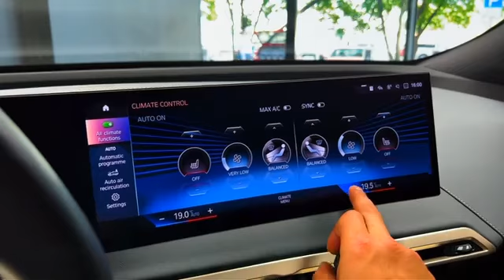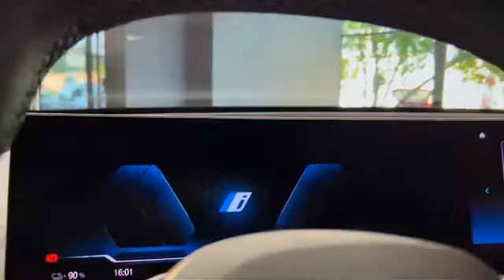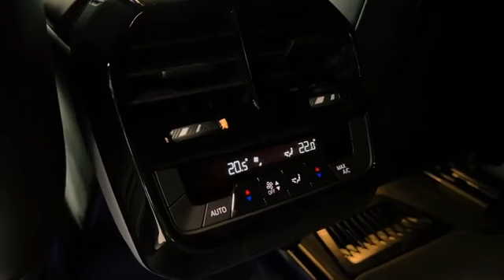NEW BMW iX xDrive 50 - POV || BMW iX review: 0-60mph, Autobahn || FULL REVIEW (Wonderful SUV)